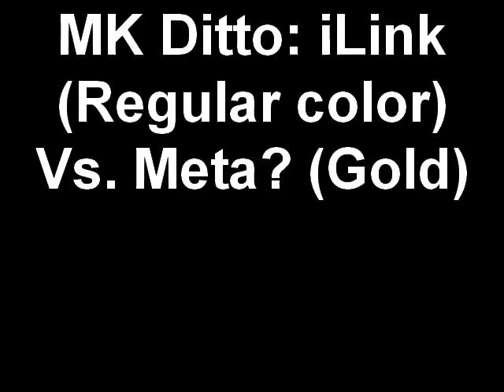MK Ditto: iLink (Regular color) Vs. Meta?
READ FIRST! WATCH IN HIGH QUALITY!!!Just a nice fight between me and one of my friends.

If there are any comments on our playstyle and you say you're better, I will be requesting a code.